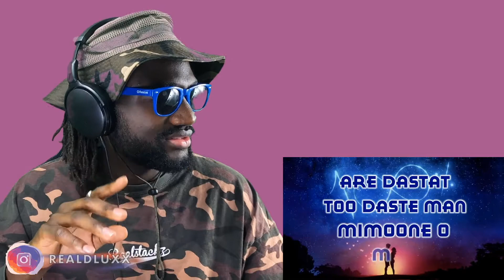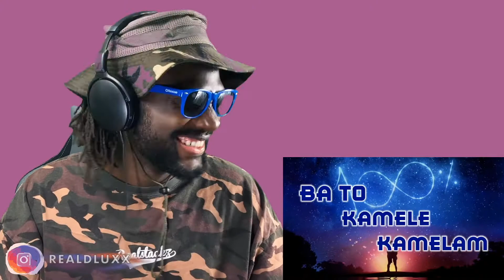🇬🇧 UK REACTS TO TOHI - 100% (Lyric Video)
CAN WE SMASH 100K BY END OF 2020?? I DARE US 🤯💪🏾❤️🔥

UK FIRST TIME REACTION TO TOHI - 100% (Lyric Video)